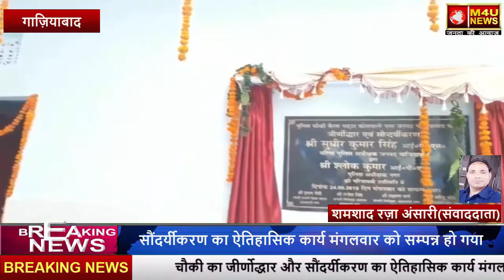जीर्णोद्धार और सौंदर्यीकरण से चमक उठी कैला भट्टा पुलिस चौकी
गाज़ियाबाद न्यूज़